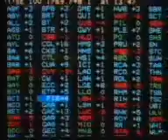Sky News Promo (1989)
A similar promo was used by KXNT, WDVM, and Channel 10 Melbourne